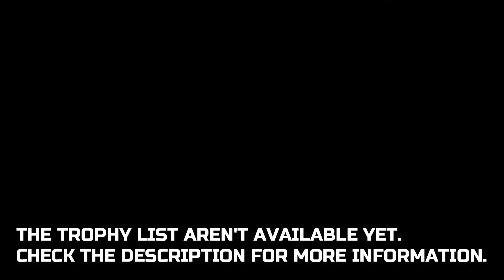Resident Evil 4 Remake All Trophies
Cuz Boredom Kills Me – Obtain all trophies/achivements.

1.Knife Basics – Parry an enemy with the knife.
2.My Preferred Place – Upgrade a weapon.
3.A Masterpiece – Get the exclusive upgrade for a weapon.
4.Nice One, Stranger! – Complete a request for the Merchant.
5.Talk About Near-Death Experience! – Rescue Ashley as she’s being carried away by the enemy.
6.Revolt Against the Revolting – Destroy a Clockwork Castellan.
7.Harpoon Hurler – Defeat Del Lago.
8.Grilled Big Cheese – Defeat Bitores Méndez.
9.Wave Goodbye, Right Hand – Defeat the Verdugo.
10.No Thanks, Bro! – Defeat Ramón Salazar.
11.You Used to Be a Good Guy – Defeat Jack Krauser.
12.You’re Small Time! – Defeat Osmund Saddler.
13.Shield Your Eyes – Defeat 3 enemies at once with a flash grenade.
14.Never Heard It Coming – Defeat a Garrador using only knives.
15.Two Bugs, One Stone – Kill 3 parasites inside a Regenerator with a single bullet.
16.You Talk Too Much! – Throw a grenade into Ramón Salazar’s mouth.
17.Overkill – Use a cannon to defeat a zealot.
18.Hope You Like Thrill Rides! – Make it through both minecart sections in the underground tunnel without taking damage.
19.Capacity Compliance – Reach the top of the clock tower without the lift stopping once.
20.Smooth Escape – Escape on the water scooter without taking any damage.
21.Astute Appraiser – Sell a single treasure for at least 100000 ptas.
22.Bandit – Obtain all treasures indicated on the Village treasure map in a single playthrough.
23.Raider – Obtain all treasures indicated on the Castle treasure map in a single playthrough.
24.Burglar – Obtain all treasures indicated on the Island treasure map in a single playthrough.
25.Gun Fanatic – Obtain all weapons.
26.Jack of All Trades – Complete all requests from the Merchant.
27.Revolution Wind-Up – Destroy all Clockwork Castellans.
28.Promising Agent – Complete the main story on Standard mode or higher.
29.Mission Accomplished S+ – Complete the main story on Standard mode with an S+ rank.
30.Proficient Agent – Complete the main story on Hardcore mode or higher.
31.S+ Rank Investigator – Complete the main story on Hardcore mode with an S+ rank.
32.Peerless Agent – Complete the main story on Professional mode with an S+ rank.
33.Sprinter – Complete the main story within 8 hours.
34.Frugalist – Complete the main story without using a recover item.
35.Minimalist – Complete the main story using only knives and handguns [Including specific battles].
36.Silent Stranger – Complete the main story without talking to the Merchant once.
37.Amateur Shooter – Complete a game at the shooting range.
38.Real Deadeye – Earn an S-rank in all games at the shooting range.
39.Trick Shot – Shoot through and destroy 5 targets at the shooting range with a single shot.